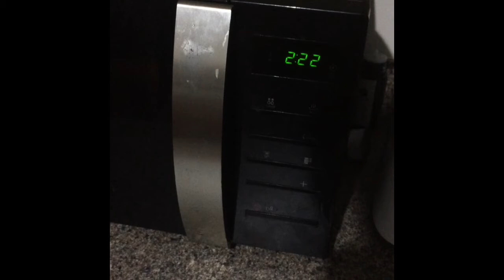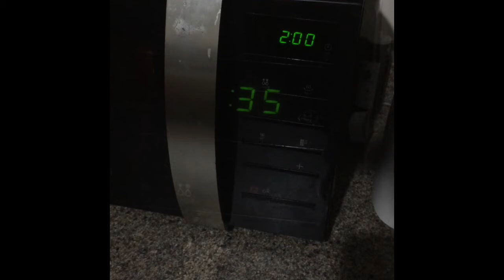A Taste Of China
Social credit